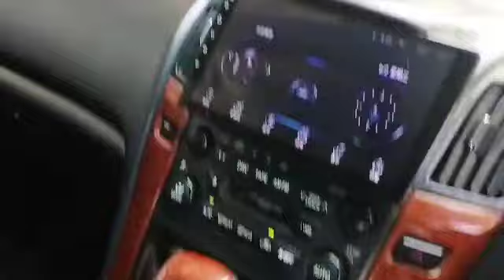1998 Toyota Harrier 3.0 (A) Premium G - JKN8008